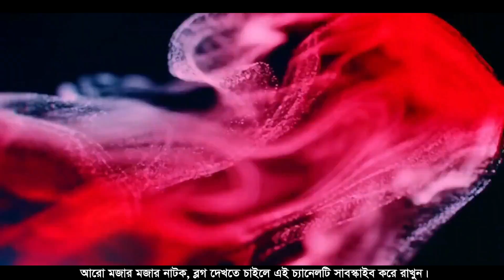VLOG-17 | We are all in the river New Natok Shooting Vlog 2020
➡️ Notice: Recently Some YouTuber Make Good Funny Video. We Like
Funny Video of SalmoN TheBrownFish , Funny song of Gaan Friendz , Funny Interview of Shajahan Is Here's Funny Videos / vlog.
Thay all are doing wall. But i want to say them.
► Hi Everybody ! Welcome to ' Shajahan Is Here '' YouTube channel. My Name Is Shajahan Siraj. I Love To Making Videos About My LifeStyle ,Travelling , Riding Cars, On My Camera That I Can Share With You Guys .I Love To Vlog Funny Videos and Bangali Natok My Full Life Cause Only Video Can Save My Childhood memories Properly.

Shajahan Is Here :  Presenting new bangla fun Vlog  " ".Hope you enjoy all Shajahan Is Here's new beautiful crazy. funny, vlog, & tech videos.

VLOG 2 Beautiful Cox's Bazar
👉  Beautiful Cox's Bazar

ভিডিওটি দেখে যদি আপনার ভাল লেগে থাকে তাহলে অবশ্যই বন্ধুদের সঙ্গে শেয়ার করুন এবং আপনার মতামত জানান এই পোস্টের কমেন্টে।